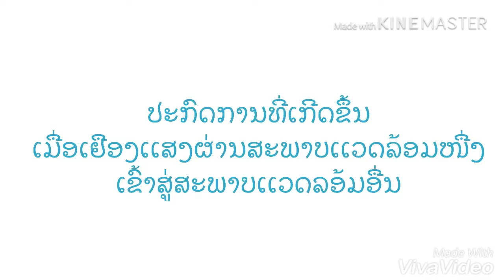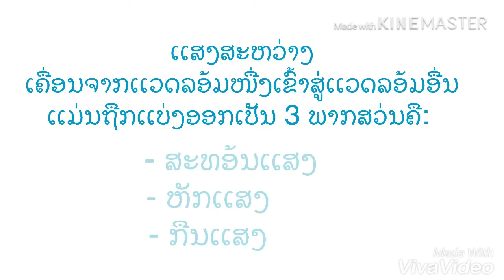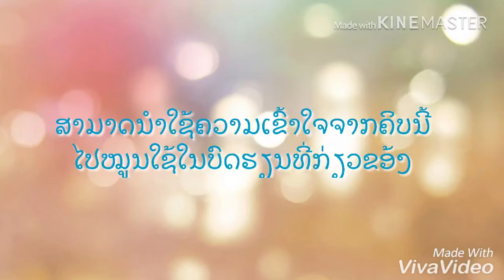ກົດເກນການສະທອ້ນເເສງ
ເອກະສານອ້າງອີງ : ປື້ມວິຊາເເສງສະຫວ່າງ
ສອນໂດຍອາຈານ : ປາວີ ສຸວັນນະວົງ